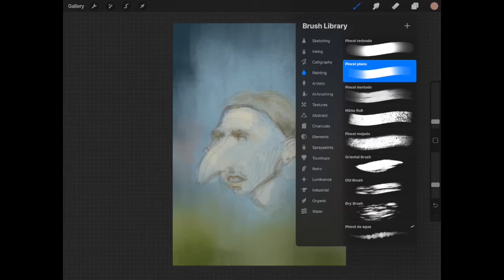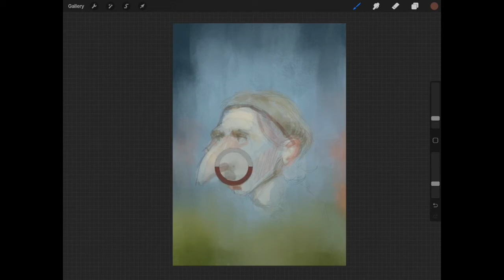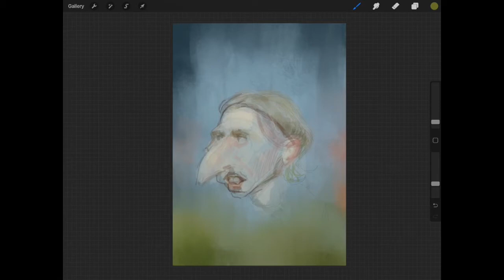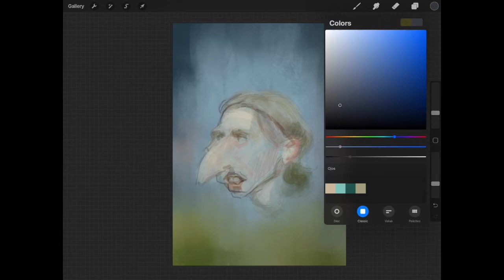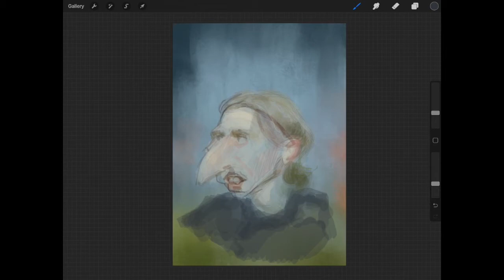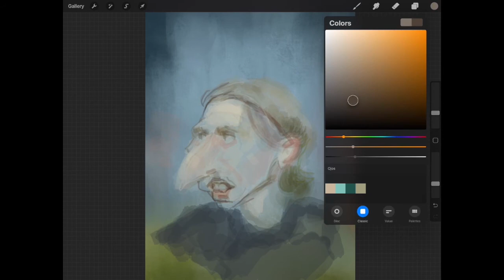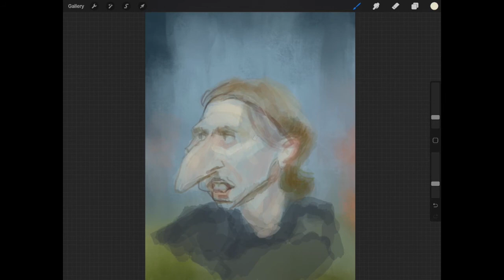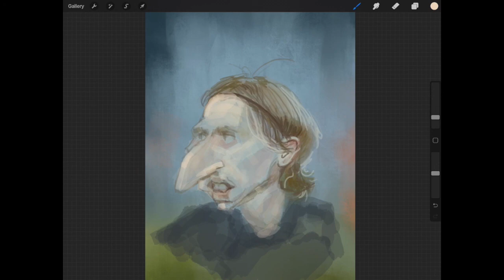curso procreate 028